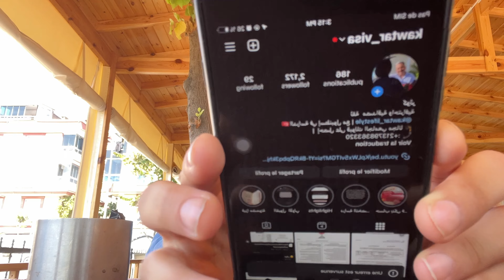إجرائات الدراسة في الجامعات الخاصة فِي إسطنبول خُطوة بِخطوة 🇹🇷🇩🇿 | إقامتك مَضمونة